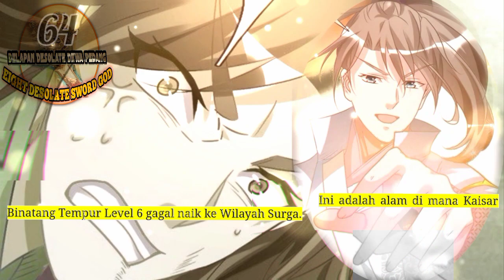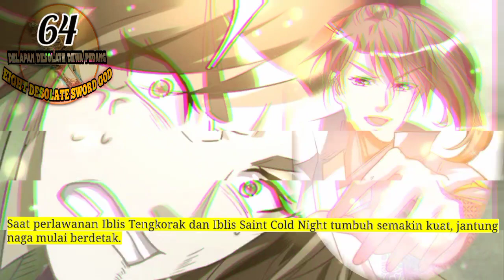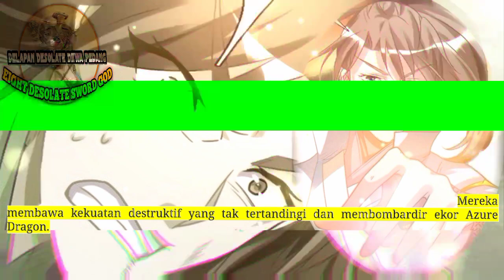Delapan Desolate Dewa Pedang season 64